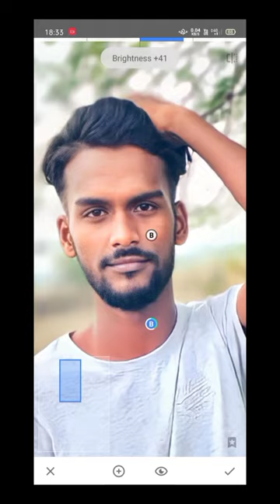Ab Hamre Ke Lagale Sikhaye Hamro Bar Kaiwano Sistam Ba Ka Re